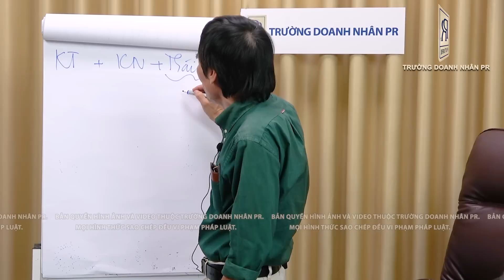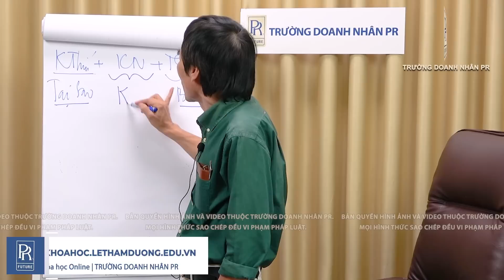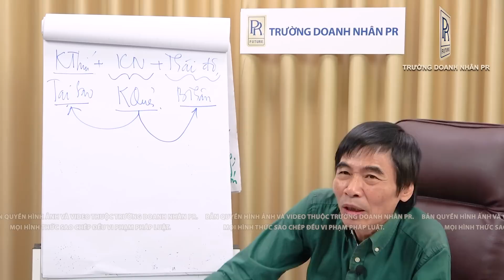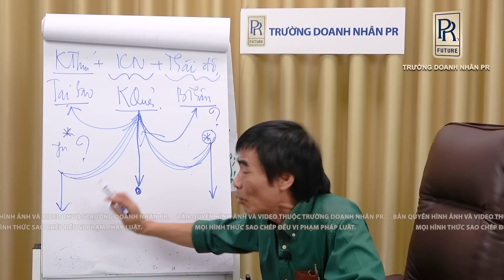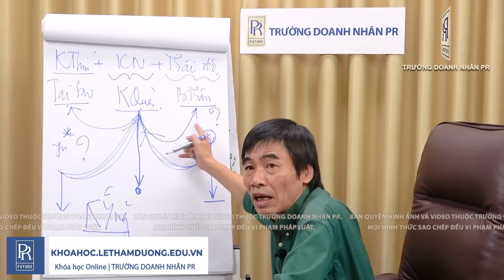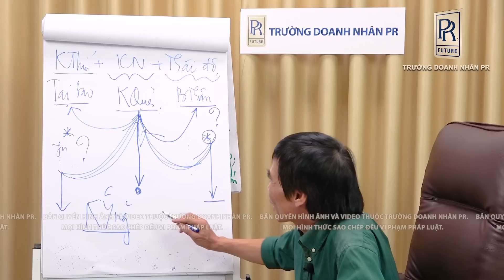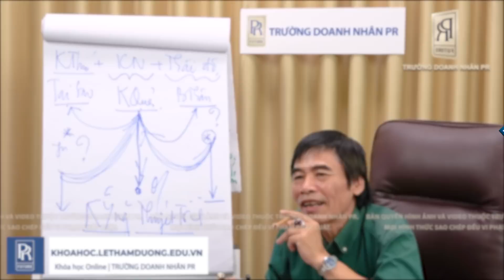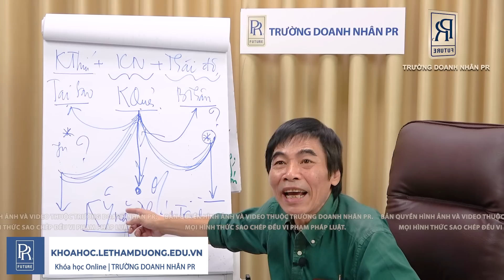SỰ MỞ ĐẦU | TS LÊ THẨM DƯƠNG MỚI NHẤT NĂM 2022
- NGHỀ KINH DOANH 12 BÀI
- CHUYÊN SÂU 10 BÀI
- KỸ NĂNG MỀM 10 BÀI